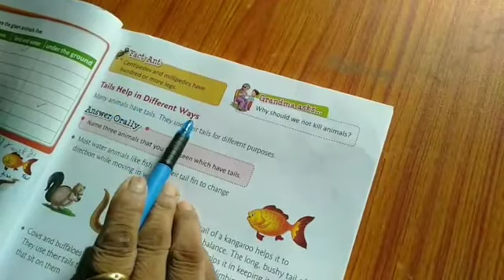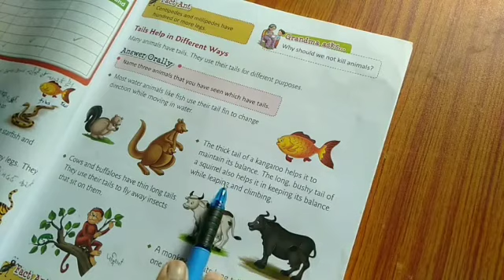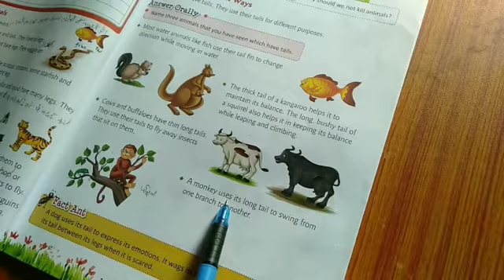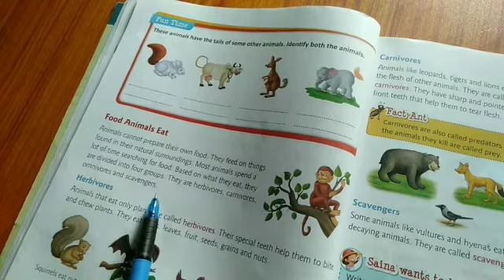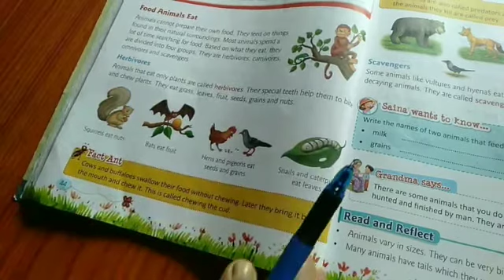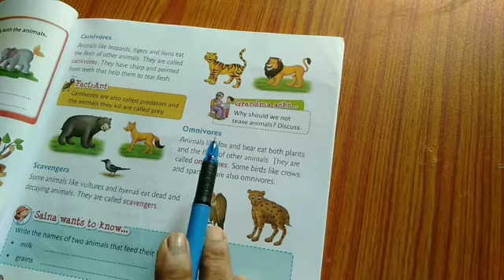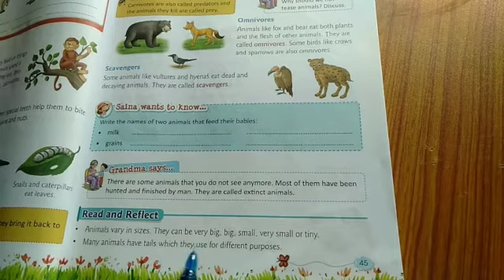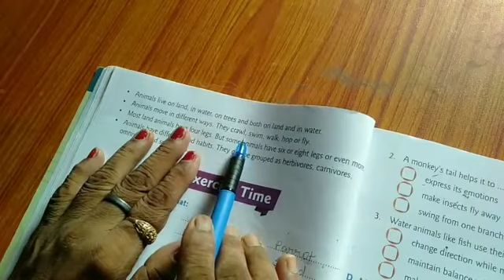Class 3 EVS Chapter 7 v2